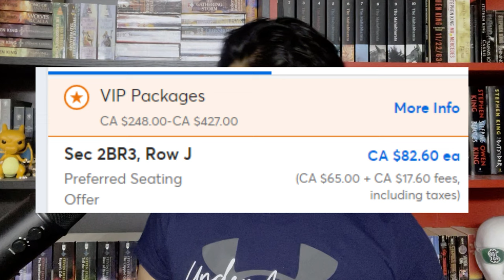Going to Jordan Peterson's BEYOND ORDER Tour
This should go without saying, but everything in this video is my opinion. I will never say "in my opinion" because duh.